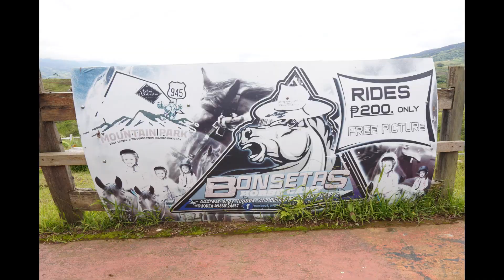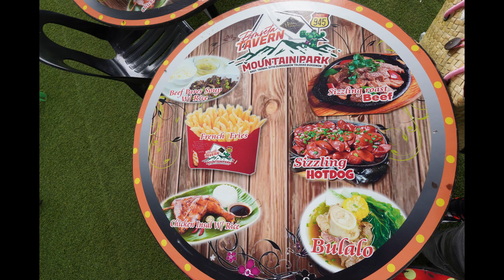Stunning Spot - BONSETAS - Talakag, Bukidnon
one of the stunning spots in Talakag, Bukidnon